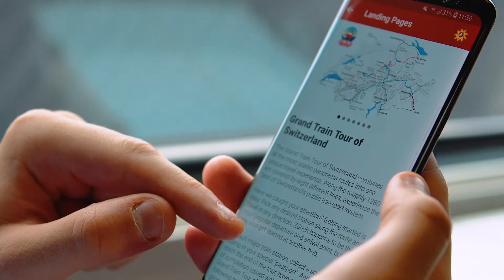Die Schweiz erfahren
Die Vielfalt der Schweiz ist besonders und vor allem überraschend. Das Land hat deutlich mehr zu bieten als Uhren, Taschenmesser, Käse und Schokolade. Vor allem der Mix zwischen Alpentradition und modernem und schnellem Stadtleben erzeugen eine angenehme und spannende Abwechslung.